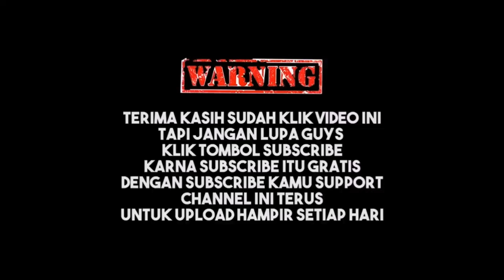vlog karo rencang rencang jangan lupa subscribe